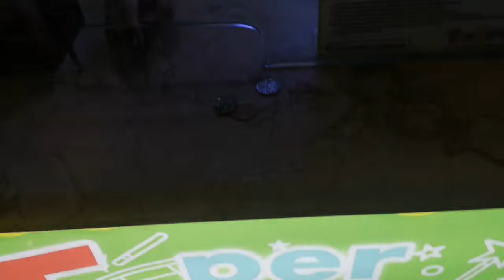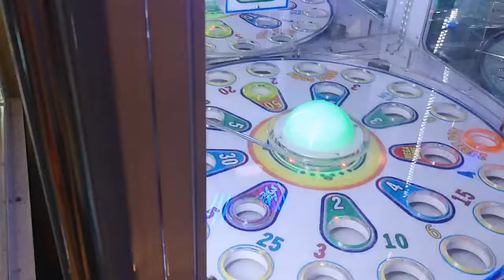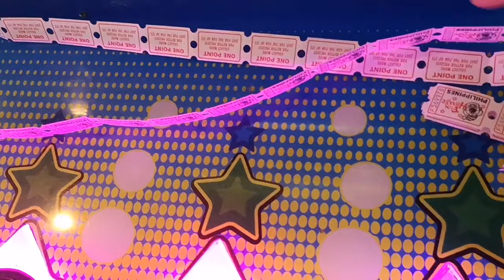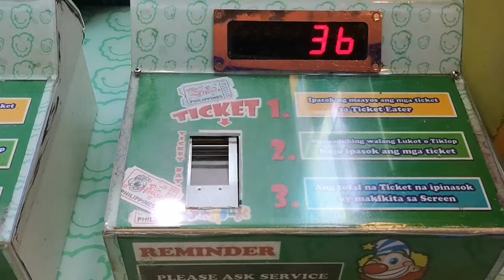Dime Darrel's first ferris wheel ride 🎡😁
This was taken last 2019 before pandemic. Late upload lang. Hehe